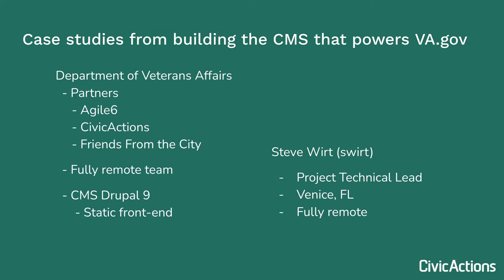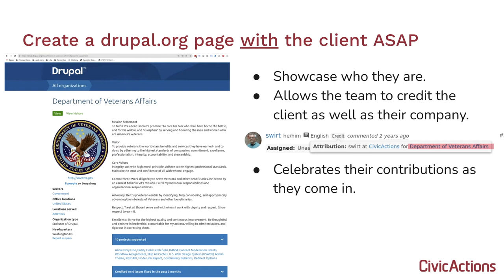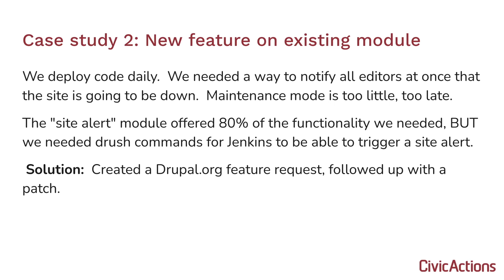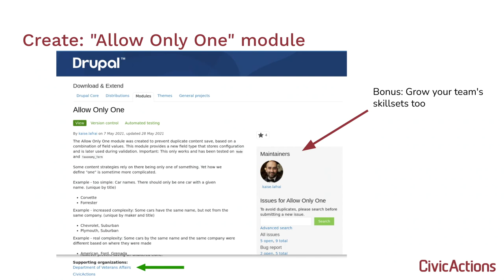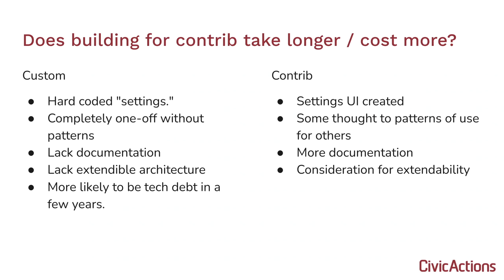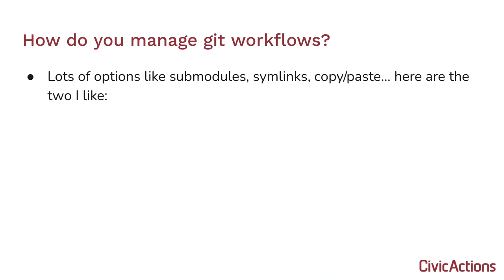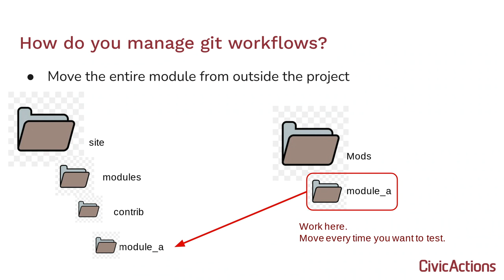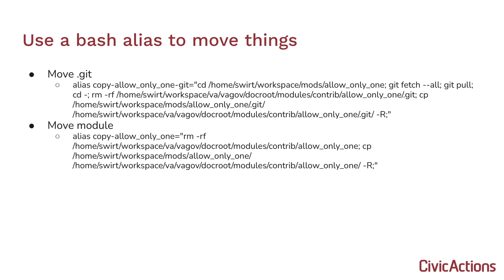Get IT done and give IT back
This session provides a roadmap using 4 case studies on how to get your sprint goals accomplished and give back to the Drupal community at the same time.    Lessons learned while building the CMS that powers VA.gov for the Department of Veterans Affairs and making over 130 contributions to Drupal.

Specific topics include:

How to involve your product owner?
How to schedule it?
How to involve the community?
How to get it done (for both simple and complex issues)?

There is something for everyone in this session from product owners, project managers, developers to site builders,

Steve Wirt
ENGINEER AT CIVICACTIONS